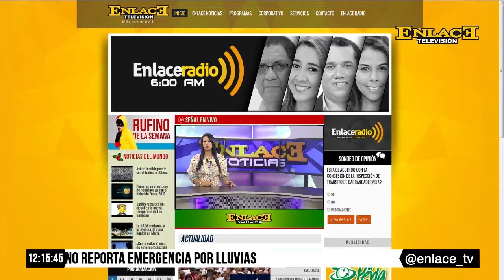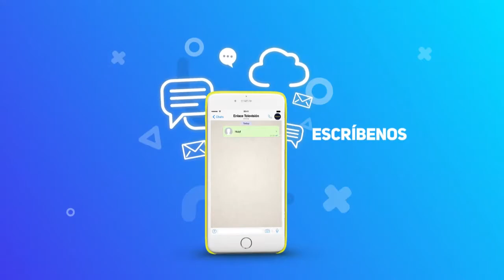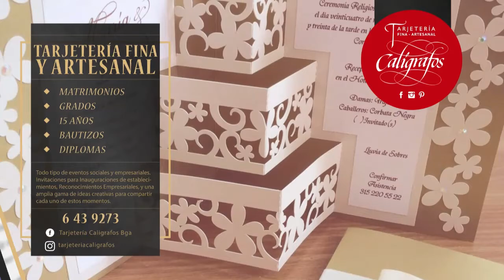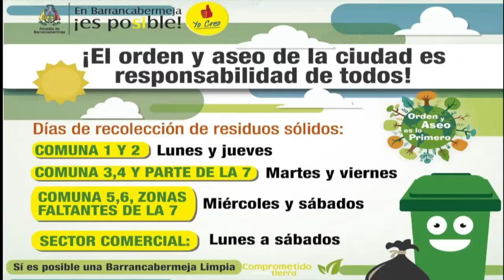ENLACE NOTICIAS 02 DE NOVIEMBRE 2016 EMISIÓN MEDIO DÍA